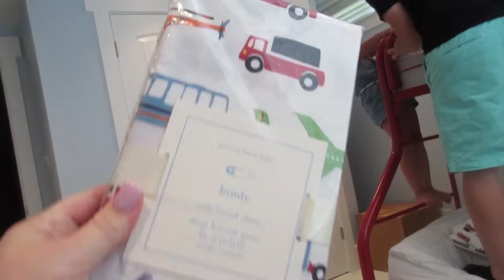Too Big for BINKIES?